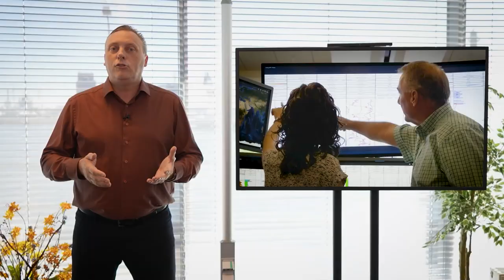De energietransitie met visie: 'Deel je data!'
Als ondernemer en ook gewoon als burger 3x meer uitgeven voor een energie-transitie? Nee toch?! Maar hoe kunnen we dan wel succesvol veranderen... Kijk en luister in nog geen 3 minuten hoe. :)

De column bij OndernemersLounge laat zien hoe WinSys jou nu kan helpen.